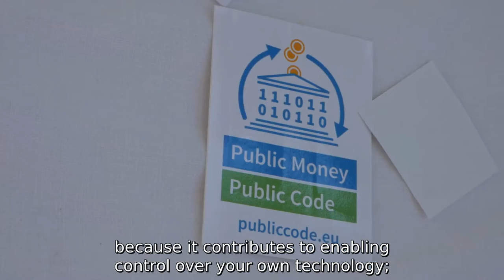FSFE Supporter Interview - André Ockers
The FSFE needs you to continue spreading software freedom in Europe!

Since 2001 the Free Software Foundation Europe empowers software users to exert control over the technology that is so deeply involved in every aspect of our lives today. As a non-profit organisation, our work is backed by the continuous and generous contributions of our supporters. From public campaigns to policy monitoring, from removing legal barriers to helping organisations in understanding how Free Software contributes to freedom, transparency, and self-determination, our supporters have helped to finance our work.